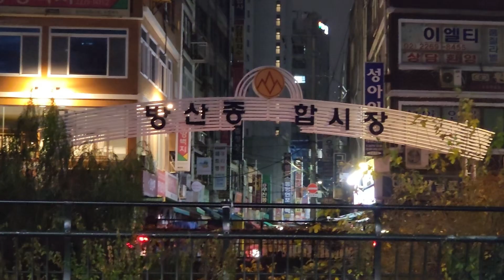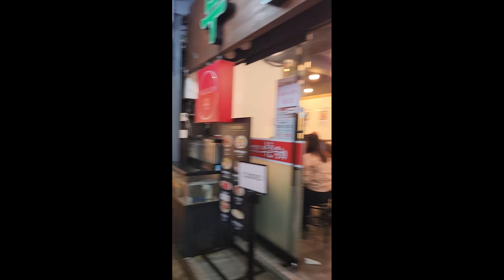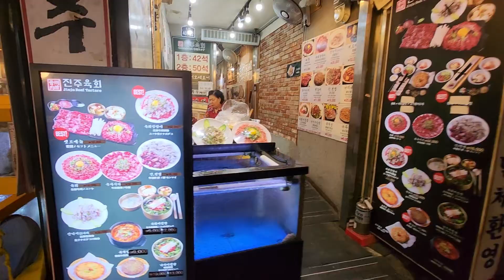Jungno (중로), Seoul walkaround - Nov 2023